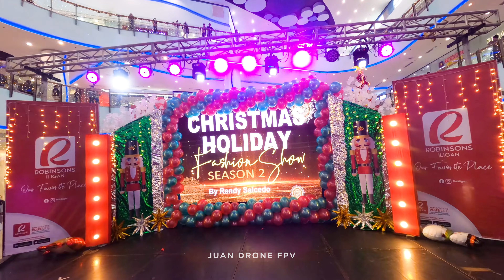Robinson Fashion Show 2023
Drone shots and video highlights of City Model Fashion held at Robinson Iligan by Randy Salcedo